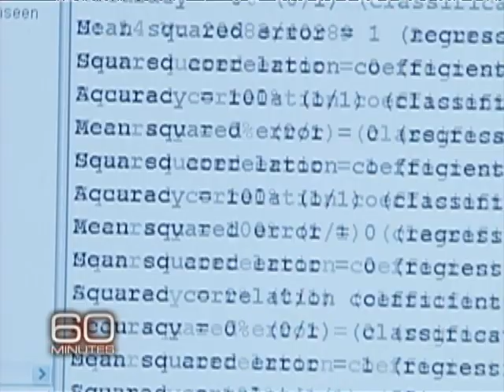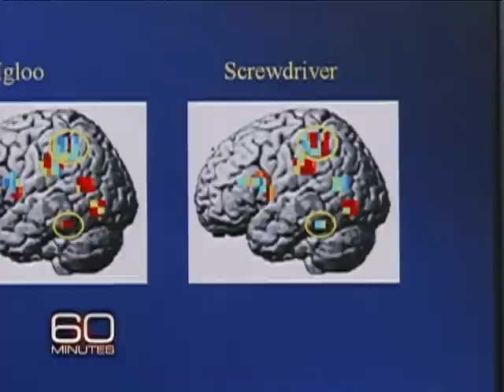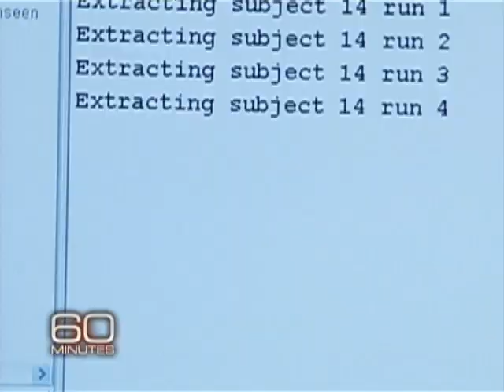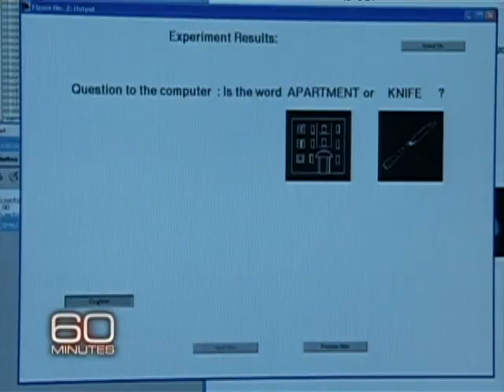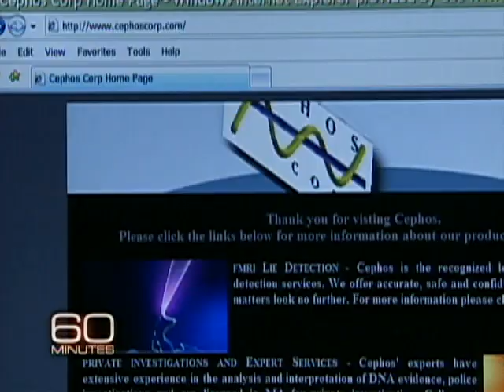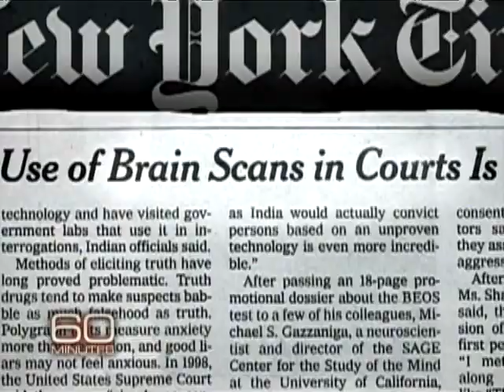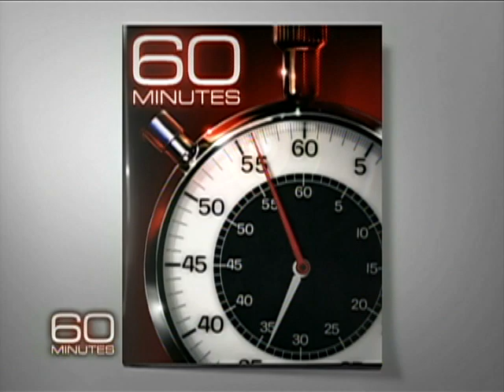Reading Your Mind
Neuroscience has learned much about the brain's activity and its link to certain thoughts. As Lesley Stahl reports, it may now be possible, on a basic level, to read a person's mind.